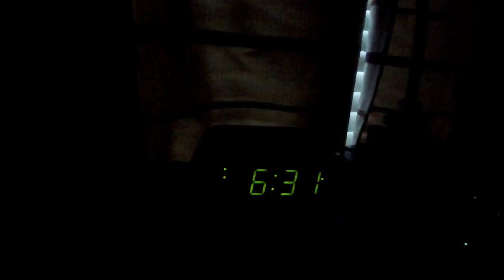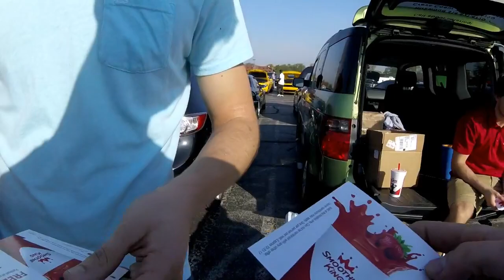What happens AFTER a car meet *EXOTICS-TUNERS* (REVS+ACCELERATION)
First vlog style video and car meet. Some friends and i at a car meet. Comment what you guys think about the vlog and if I should do more in the future.